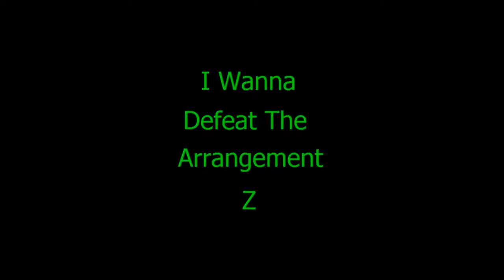I Wanna Defeat The Arrangement Z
another fuck game I quit long ago finished

Creator: PDplayer